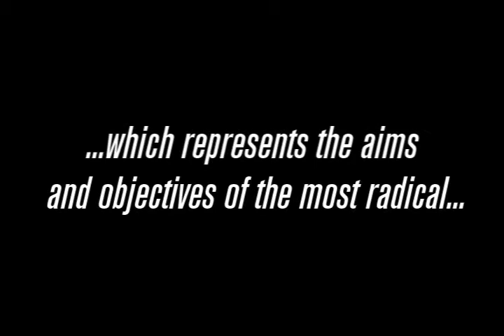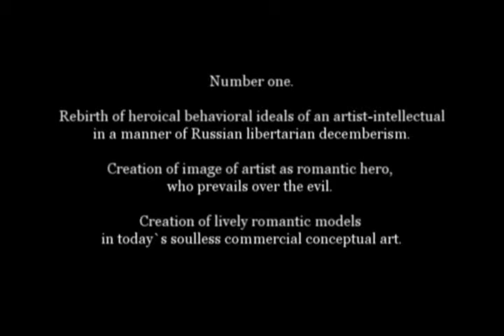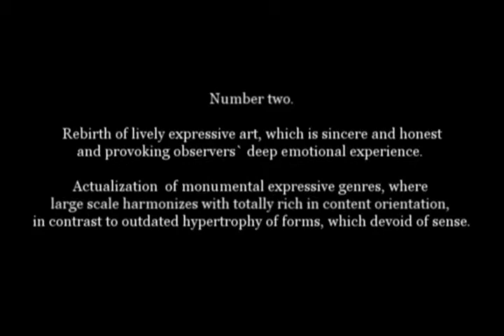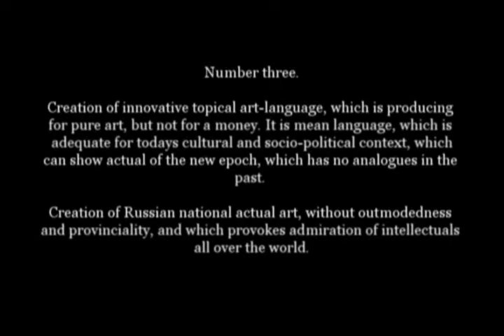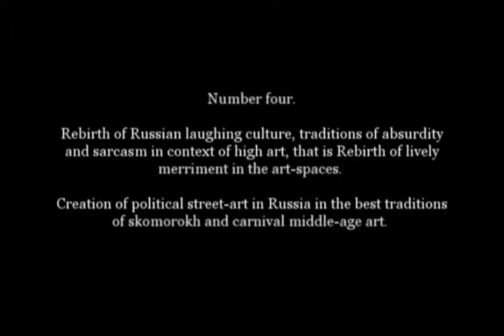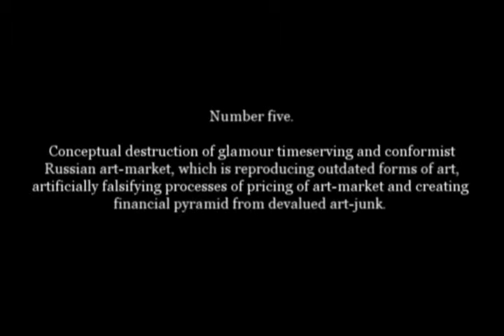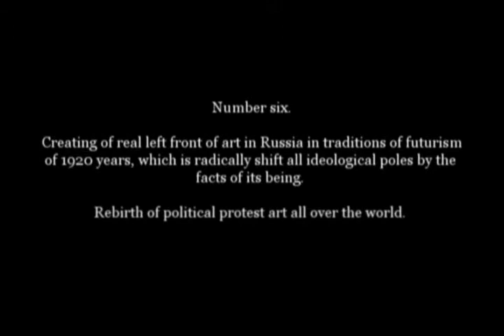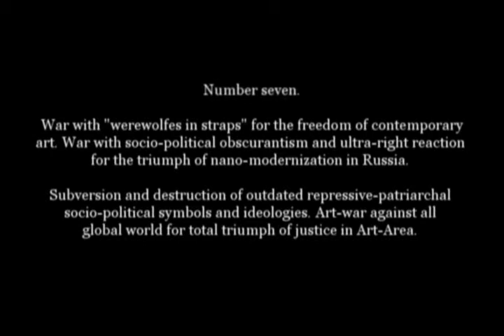The Ultimate Art Terror Experience - POLARIS INTERNATIONAL Ltd promotional film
Having set out to create a promotional POLARIS / Berlin Biennale 7 / VOINA film, we made use of public domain video material. Our team could not resist  adopting Fritz Lang directed 1927 science fiction film Metropolis (the script was written by the jewish director's then-wife, Thea von Harbou, who joined NSDAP a few years after the making of the film). Metropolis had attracted admiration from both the late KPD (post Rosa Luxemburg and Karl Liebknecht - post revolutionary Kommunist Partei Deutschland) and Adolf Hitler himself. The film, released by UFA studios (itself being a hybrid form of a "psycho warfare" filmic propaganda weapon started by the German military in WWI), seem to have played into the general line of German propaganda of the 1920s, the years of "reaction" on German soil, which saw the crushing of a "revolutionary" workers uprising of the 1919, heroic nationalization and antisemitism, which stroke a blow to the soulless American financial capitalism. The struggle for European Culture continues as manifested by Polish "fascist" artist / curator Artur Zmijewski and the whole agenda of Berlin Biennale 7 (BB7).

'The Ultimate Art Terror Experience' (2012, 12min) is featured in the collective exhibition '2012 is the Season for Treason: Critical Reflections on Berlin Biennale 7', open 27 April - 13 May in Organ Kritischer Kunst (OKK/Raum29). Find us in Prinzenallee 29, Berlin 13359, Germany.

POLARIS INTERNATIONAL Limited is a 'Real Estate Advisory' company, which is practicing the agenda of art promotion. POLARIS was founded on 11.11.11 and wants soldier artists to be young and strong, with tireless energy executing heroic acts of cunning and bravura. Only with the existence of Art along with a set of "middle class" cultural values attached to it can we improve our cities faster than ever. Have you seen how quickly a city quarter famous for its cultural vibrancy becomes all new and friendly? New York, London & Berlin are just a few examples. We must emphasize our commitment to work internationally, but with a distinctly European agenda.